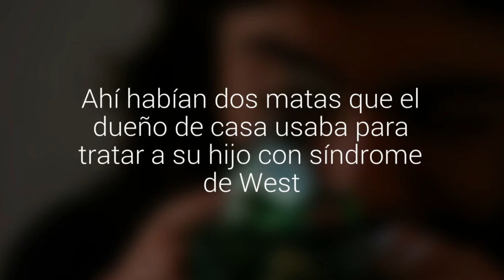La Suprema acogió recurso contra Carabineros que allanaron plantación de marihuana medicinal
El máximo tribunal declaró ilegal y arbitrario el actuar de los uniformados en una parcela de Isla de Maipo. Ahí habían dos matas que el dueño de casa usaba para tratar a su hijo con síndrome de West. La Fundación Daya celebró la determinación.